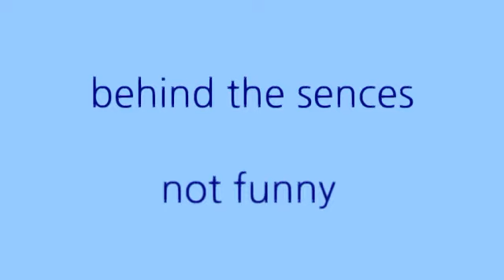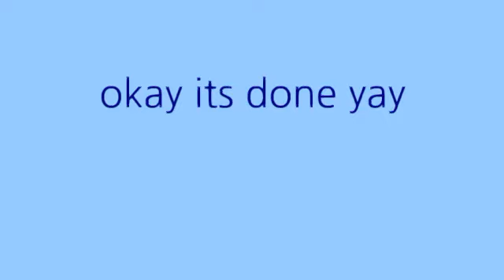[When someone copies your favorite meme][with behind the sences][fnf]